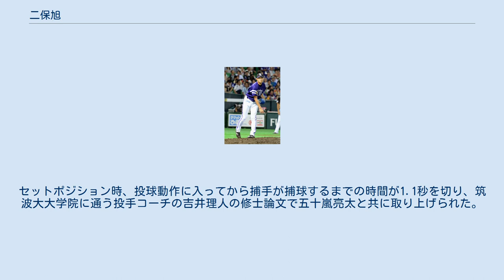二保旭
二保 旭（にほ あきら、1990年5月18日 - ）は、福岡県行橋市出身のプロ野球選手（投手）。
右投右打。
 仲津中学校時代はリトルシニア・行橋シニアに所属し、3年時に九州大会優勝を果たした。
 九州国際大付属高校に入学した当初は、最速127km/hであったが、監督の勧めで股関節を柔らかくする練習に取り組み、最速145km/hを記録するまで成長した。
1年秋からエースとなり、2008年・3年夏の福岡県予選は5回戦で福岡工業高校・三嶋一輝と7回まで投手戦を演じ、両者降板後に榎本葵のサヨナラ弾で勝ち進んだ。
準々決勝では飯塚高校の辛島航と無失点の投げ合いを演じていたが突然6回に2四球と崩れ、後続を断ったものの熱中症により降板、代わった投手が打たれ0対1で敗戦し、甲子園への出場は一度もなかった。
 同年10月30日のプロ野球ドラフト会議で福岡ソフトバンクホークスから育成選手2位指名を受け、入団。
12月16日に入団会見を行った。
入団時の背番号は123。
 2009年、ウエスタン・リーグのみに出場、先発3試合で防御率3.00、中継ぎ7試合で防御率1.08だった。
 2010年、春季キャンプ紅白戦で登板機会を得たが、オープン戦へは出場できなかった。
2年目も二軍で過ごし、先発3試合で防御率7.00、中継ぎ9試合でも防御率9.14、さらに暴投6、ボーク4と低迷した。
 2011年、三軍の出場が中心となり8試合に先発した。
二軍では3試合に先発して防御率3.60だった。
シーズンオフの11月7日に育成選手制度の規定により自由契約となったが、11月30日に再びソフトバンクと育成選手契約を結んだ。
 2012年、体重を増量したことでフォームが安定した。
ウエスタン・リーグで5月度の月間MVP（6試合1完投3勝0敗防2.35）を獲得し、6月に二軍で初完封するなど好投を続けたことで7月30日に支配下選手登録され、背番号は13に変更された。
9月7日に初の一軍昇格を果たし、9月23日の対東北楽天ゴールデンイーグルス戦の9回5点ビハインドの場面でプロ初登板を果たして下位打線を3者凡退に打ち取った。
9月15日の敗戦処理2イニング登板後、9月17日に18日の対西武戦で先発予定だった山田大樹が発熱により登板を回避したことで急遽代役に抜擢された。
9月18日に中2日でプロ初先発を果たしたが、毎回四死球を出し、2点援護を貰った直後に中村剛也に適時打を許し、3回1失点63球を投げ1点リードのまま降板となった。
なお同試合でチームは3連勝して2位・西武に1ゲーム差と迫った。
翌日9月19日に二軍降格となりそのままシーズンを終えた。
二軍公式戦では12試合に先発して11勝0敗、3完投2完封で防御率1.34、中継ぎ5試合では防御率2.57の成績を残し、最多勝利投手、勝率第1位投手（10割）のタイトルを獲得、優秀選手賞も受賞した。
なお防御率は逆転するための登板機会を得たものの失点し、同チームの千賀滉大には及ばず1.44でリーグ2位となった。
10月6日のファーム日本選手権で先発したが4回に連続四球から崩れて先制点を奪われ敗戦投手となった。
オフにはプエルトリコのウィンターリーグに派遣され、11月9日から11月29日までの3試合に先発し、防御率9.95、0勝1敗だった。
 2013年、春は3月1日のキューバ代表との強化試合に登板と期待されたが、3点リードの6回に下位打線を三者凡退に打ち取ったものの、7回に4連続四球から逆転負けの原因を作り、開幕は二軍となった。
4月4日に一軍昇格したが登板機会が無く4月11日に抹消、5月1日に再昇格したものの、5月6日の対千葉ロッテマリーンズ戦の6回3点ビハインドから登板して2イニング目に押し出し四球で点差を広げ、1試合のみで5月13日に二軍へ降格した。
9月6日に再昇格して無難な投球をし、9月26日の対オリックス・バファローズ戦で7回2点ビハインド一死一塁の登板機会を得たが、2イニング目の8回に3失点し、翌日9月27日に二軍降格となりそのままシーズンを終えた。
二軍では起用法が安定せず、先発10試合で2勝5敗、防御率4.86、中継ぎ7試合で防御率1.42だった。
 2014年、8月20日に一軍へ昇格したが、登板機会がないまま翌日8月21日に抹消され、一軍出場が無...